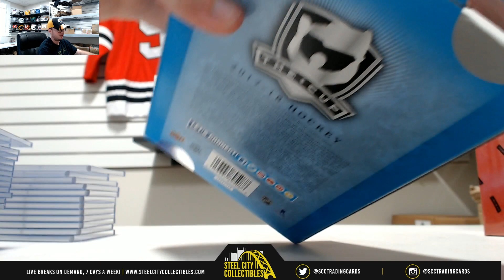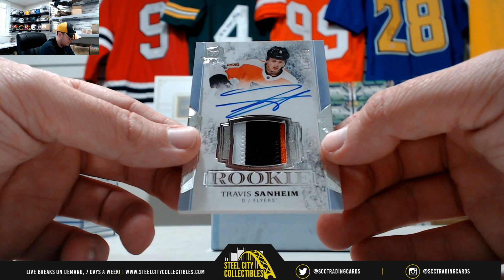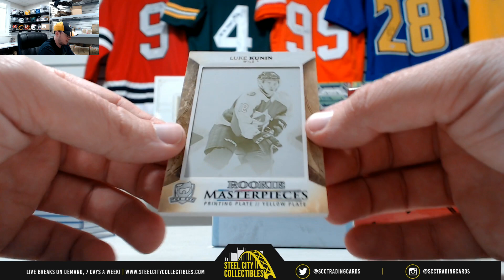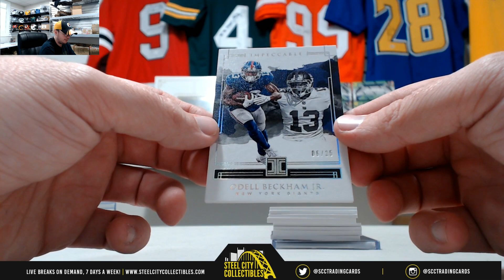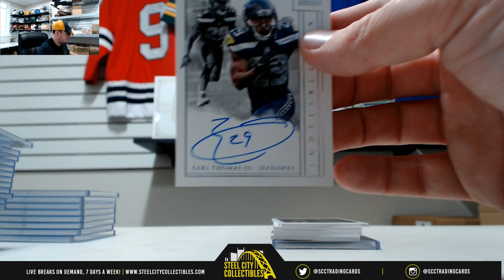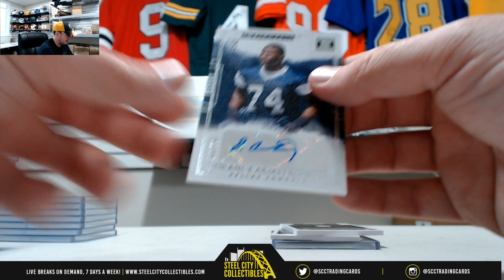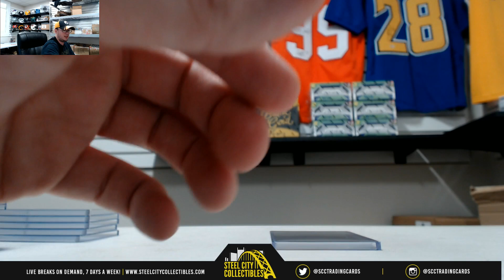2017-18 The Cup HKY, 2018 Impeccable FB Hobby Box Live Break - Gregory